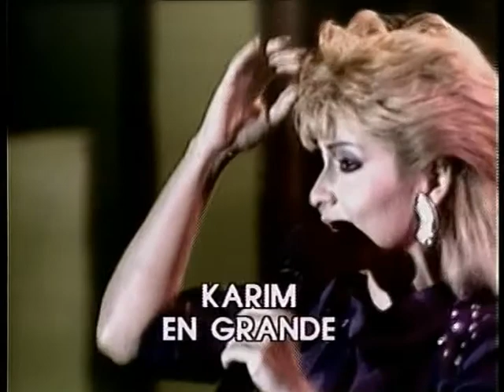Karin en Grande.mpg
Karín en una de sus actuaciones en los años 80. En esta ocasión en el programa Sábado en Grande.